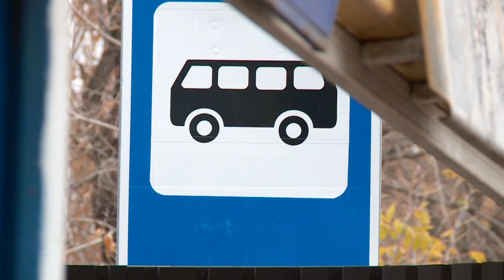Водители бийских автобусов заезжают на заправку с пассажирами (22.10.19г., Бийское телевидение)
Хотят и рыбку съесть, и заправиться

В Бийске вспыхнул очередной конфликт с автоперевозчиками. Пассажиры возмущены, тем, что некоторые водители серьёзно нарушают правила. Они заезжают на заправку во время движения по маршруту, хотя это категорически запрещено. Кроме того, на замечания со стороны горожан, персонал реагирует порой неадекватно.